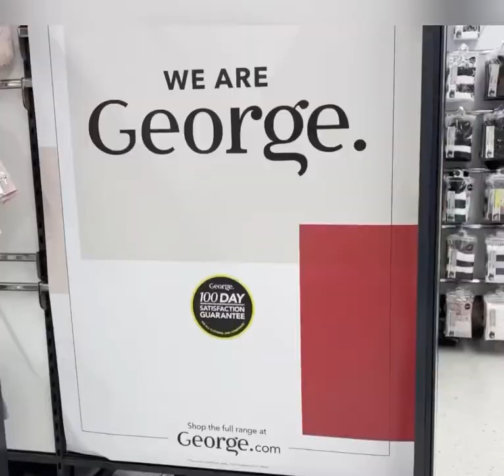Babies clothes sale in asda